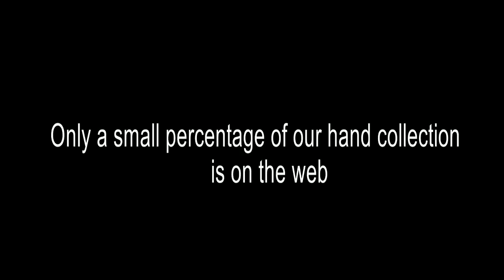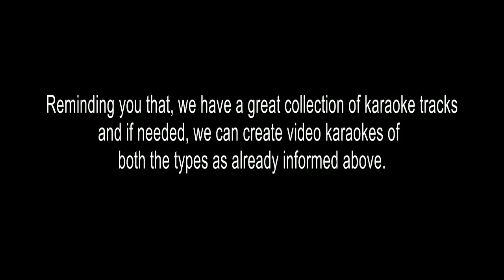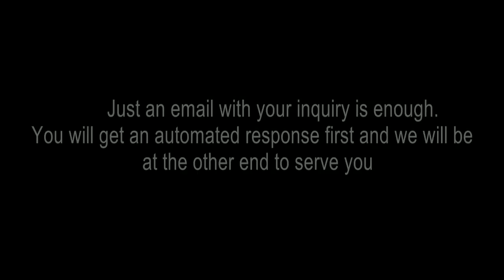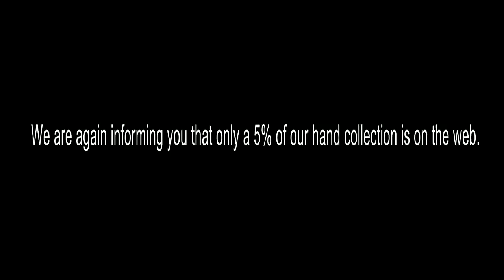RAAVIL AAROO KARAOKE SOOTHRADHARAN MSGM DWD